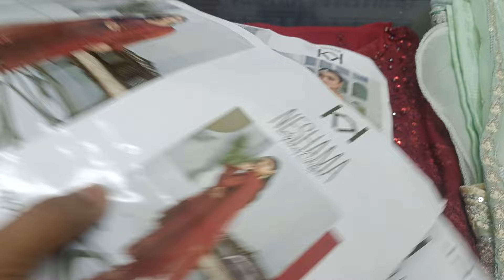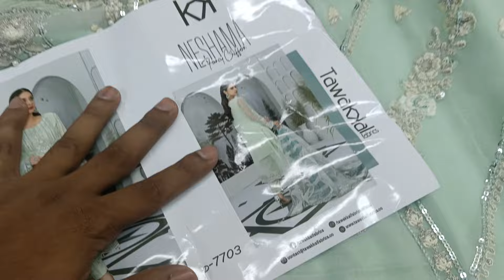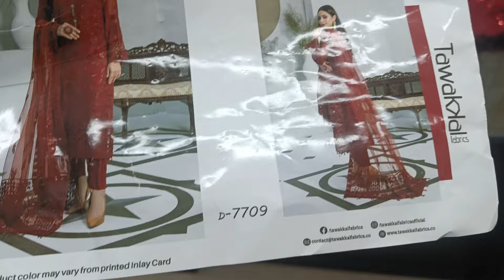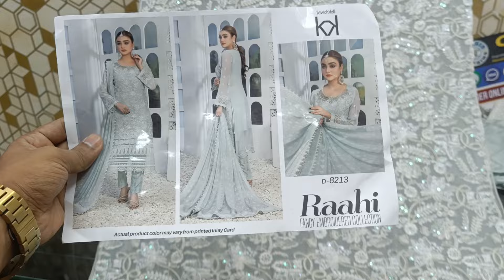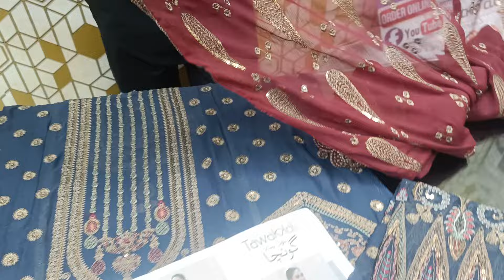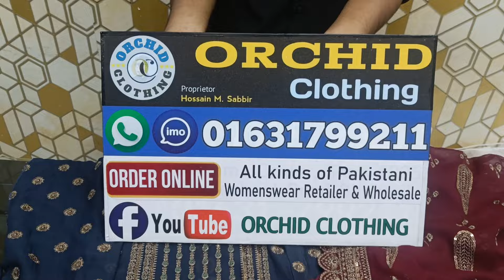Pakistani Tawakkal Selected Gorgeous Luxury Party Wear Dress | Branded Pakistani Chiffon Three Piece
Pakistani Tawakkal Selected Premium Luxury Party Wear Dress | Branded Pakistani Chiffon Three Piece 2024

Pakistani Tawakkal Premium Luxury Party Wear Dress | Branded Pakistani Chiffon Three Piece 2024 Eid

Latest Pakistani Wedding Dress Collection | Pakistani Dress Price | Exclusive 3 piece Original WomeBangladesh